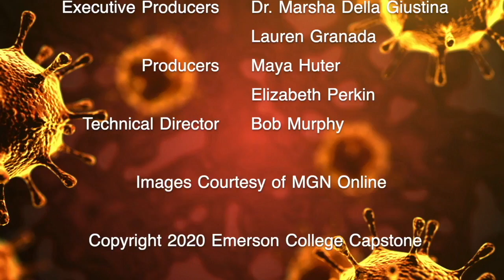Reporting from the Frontline of the Pandemic: Maggie Smolka - WTAJ-TV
Emerson College journalist Natalie Clydesdale interviews Maggie Smolka, an anchor/reporter at WTAJ-TV in Altoona, PA. They discuss how news coverage has changed during the coronavirus pandemic.

Interview conducted in April, 2020